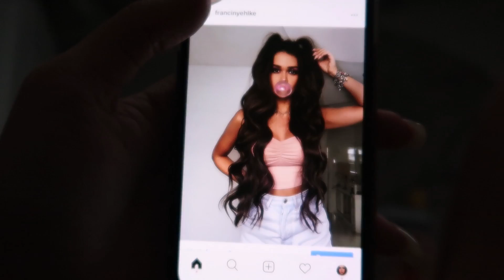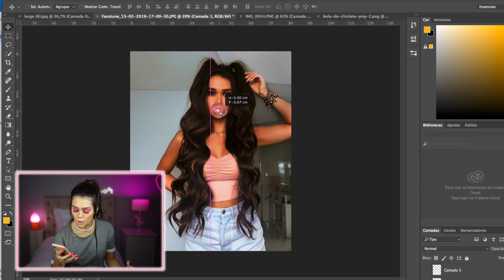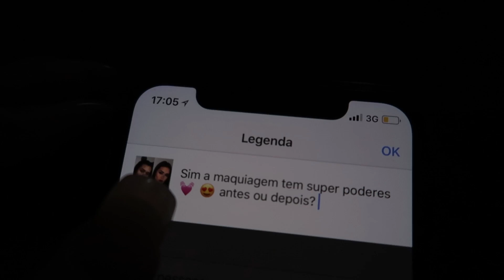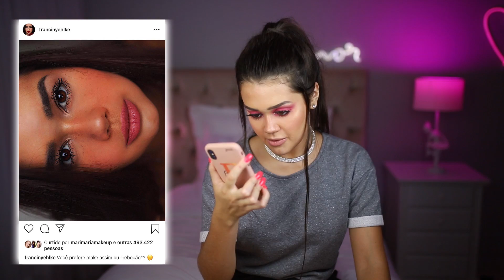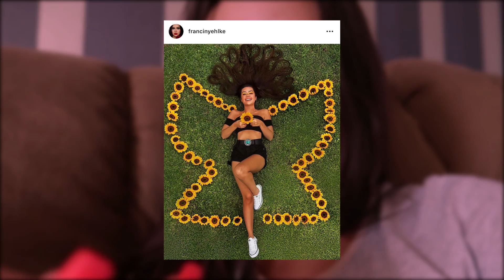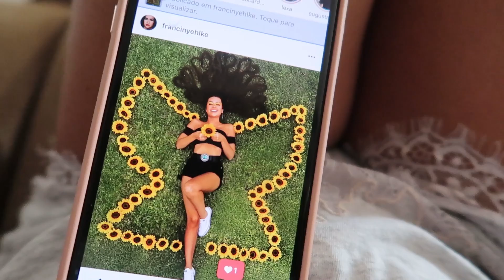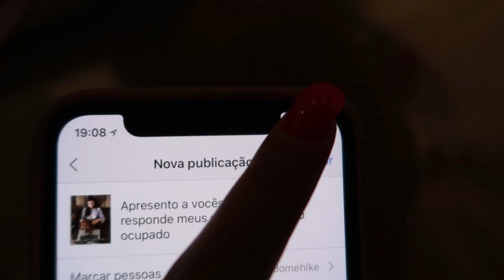TESTEI O INSTAGRAM EM SEGREDO POR UMA SEMANA!